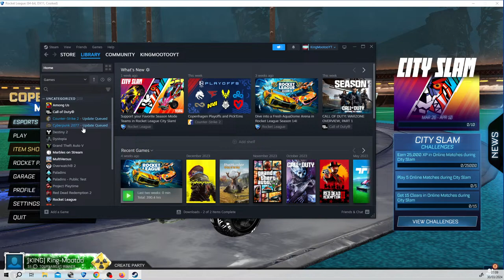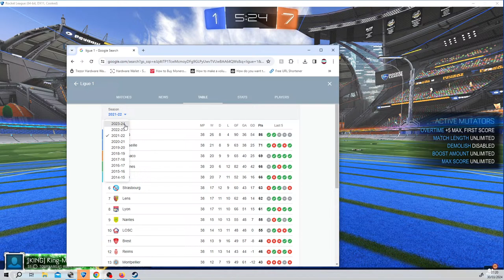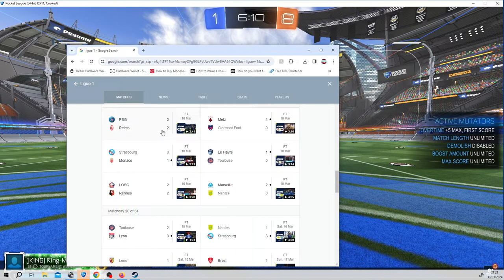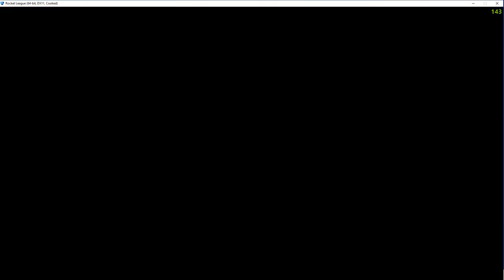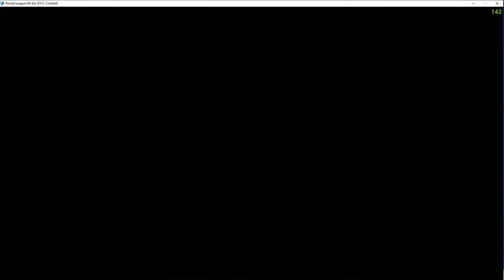🔴ROCKET LEAGUE🔴SEASON 14 PLAYING WITH VIEWERS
PLAYING PALWORLD COME AND JOIN

USE MY CODE IN FORTNITE AND ROCKET LEAGUE!

Mootoo eats pizza and pasta all day everyday! I know it because it's me! MB :) anyways for those who are reading this have a nice day! Much love, MB.